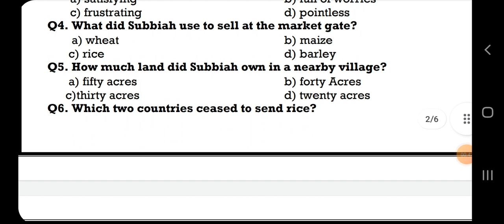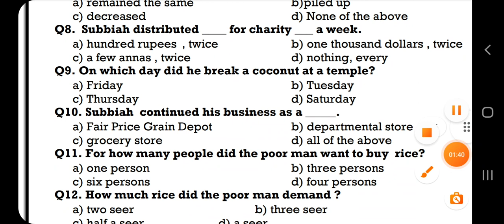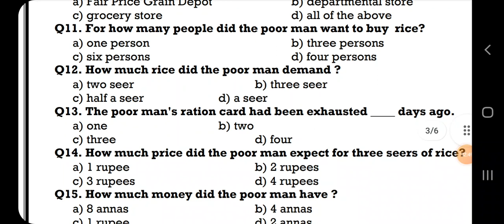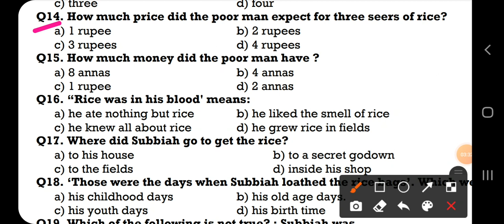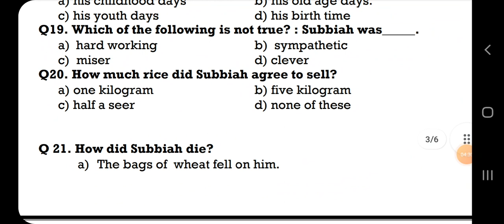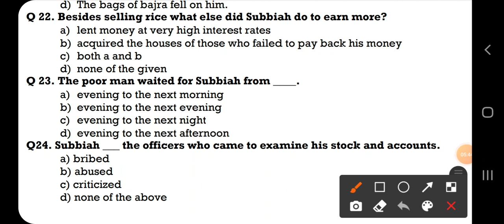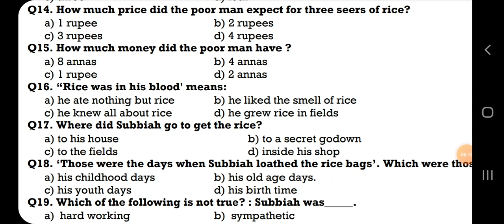CH 2 HALF A RUPEE WORTH CLASS 10TH PSEB MCQ 24 SUPPLEMENTARY READER